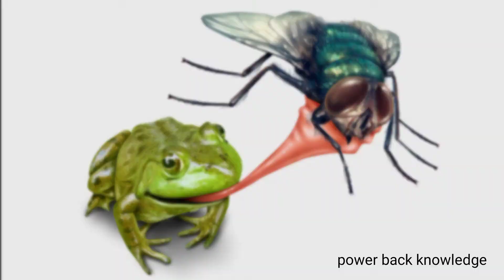tongue👅 information ||Power back knowledge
power back knowledge

Hitesh gohil